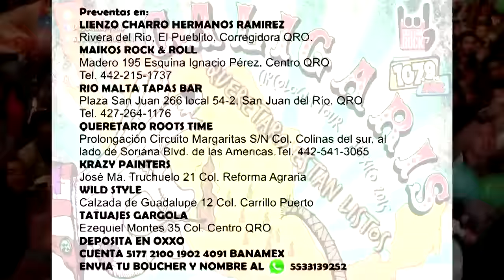Promo -Caligaris en Queretaro.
Skaparate diezy7 te invita a que disfrutes este 8 de Noviembre a los Caligaris en Queretaro "Lienzo Charro Hermanos Ramirez" acompañados de grandes bandas, una fiesta que sin duda no te puedes perder.